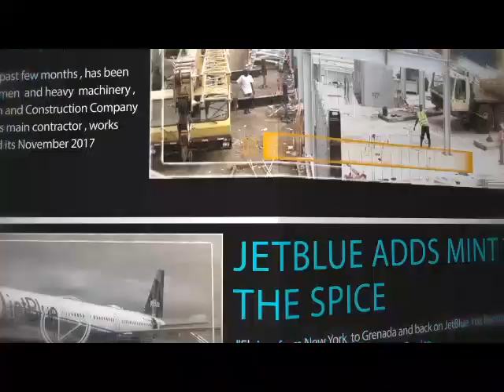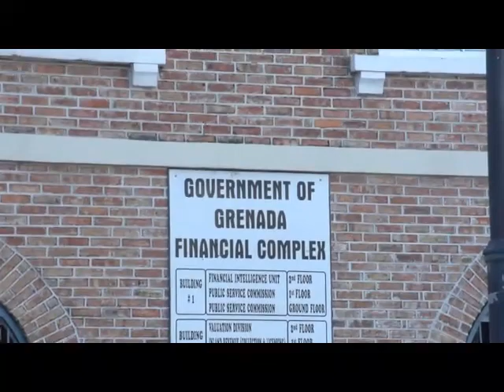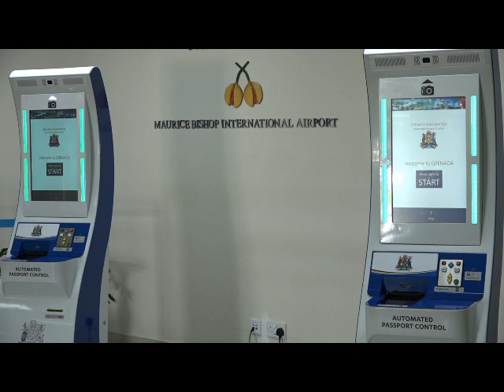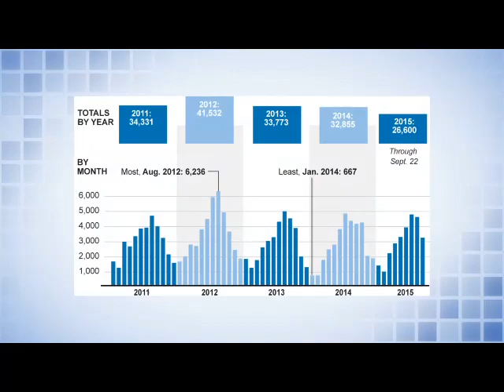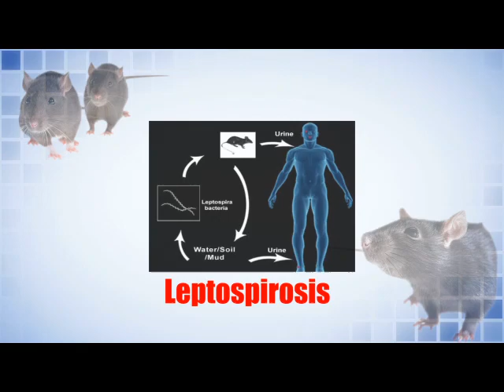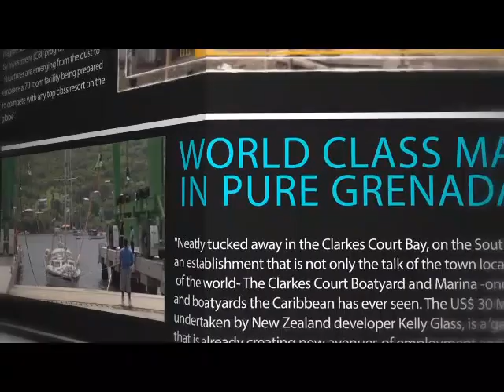THE NATIONAL REPORT TUESDAY 9TH JANUARY 2018